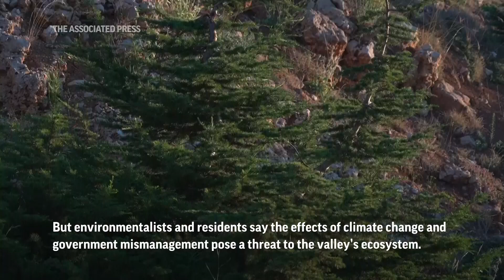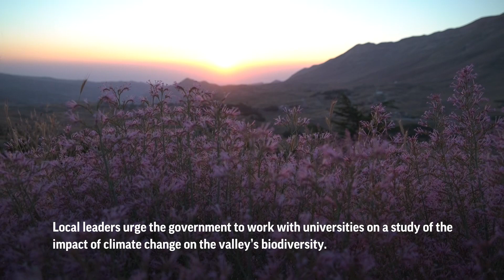Lebanon's Christians feel the heat of climate change in sacred forest and valley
ASSOCIATED PRESS
Bcharre - 22 July 2023
1. Wide aerial of cedar trees in Kadisha valley ++MUTE++
HEADLINE: Climate change threatens Lebanon's valley

ANNOTATION: For thousands of years, cedars covered the Kadisha valley, a sacred place for Lebanon.

2. Wide of valley
ANNOTATION: But environmentalists and residents say the effects of climate change and government mismanagement pose a threat to the valley’s ecosystem.
3. Close of cedar tree

ANNOTATION: Rising temperatures due to climate change threaten to wipe out biodiversity and scar one of the country’s most iconic heritage sites.

4. SOUNDBITE (Arabic) Charbel Tawk, environmental engineer:
"So 30 or 40 years from now, it’s quite possible to see the Kadisha Valley’s biodiversity, which is one of the richest worldwide, become much poorer, it will impact other plants, birds, insects, and all the reptile species below. Even for us humans living in the area, this will have a negative impact on us."

ASSOCIATED PRESS
Bcharre - 5 August 2023
5. Wide of Maronite Patriarch Bechara Boutros al-Rahi
ANNOTATION: For Lebanese Christians, the valley and the cedar tree are sacred. Lebanon’s cedars are mentioned 103 times in the Bible.
6. Various of mass

ANNOTATION: Lebanese Christians still perform mass here in the lush Cedars of God Forest as they did 1,400 years ago.

ASSOCIATED PRESS
Qannoubine Valley - 22 July 2023
7. SOUNDBITE (Arabic) Father Hani Tawk, priest:
"You know Lebanon is going through a tough time. We are mostly depending on ourselves in a big way. And we rely on our efforts and our children who are living abroad. We are depending on the knowledge of children so that we can continue."

ASSOCIATED PRESS
8. Various of cross overlooking valley

ANNOTATION: Local leaders urge the government to work with universities on a study of the impact of climate change on the valley’s biodiversity.

ANNOTATION: For now, they will have to work alone continue to save this historic valley.

STORYLINE:
Cedar trees are a symbol of Lebanon, pictured at the center of the national flag.

The lush Cedars of God Forest, in the north of the country, are considered sacred by Christians.

But the long-term survival of these forests is in doubt, as rising temperatures due to climate change threaten to wipe out biodiversity and scar one of the country's most iconic heritage sites for its Christians.

The lush evergreen Cedars of God Forest, some 2,000 meters (6,560 feet) above sea level near the northern town of Bcharre, is part of a landscape cherished by Christians.

The preserve overlooks the Kadisha Valley -- Aramaic for "sacred" – where many Christians took refuge from persecution over Lebanon's tumultuous history.

One of the world's largest collections of monasteries remains hidden among the thick trees, caves and rocky outcroppings along the deep, 35-kilometer (22-mile) valley.

The United Nations' culture agency UNESCO in 1998 listed both the cedar forest and the valley as World Heritage Sites.

They've become popular destinations for hikers and environmentalists from around the world.

A growing number of Lebanese of all faiths visit as well, seeking fresh air away from the cities.

Environmentalists and residents say the effects of climate change, exacerbated by government mismanagement, pose a threat to the ecosystem of the valley and the cedar forest.

Already, there are worrying signs of the impact on the cedars and Kadisha.

Bees normally remove the secretion, but they have become less active.